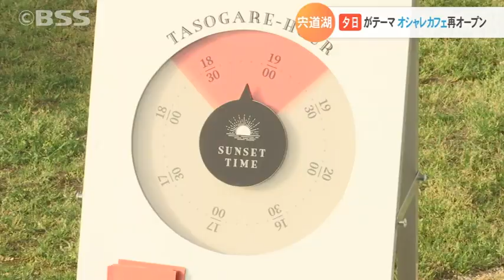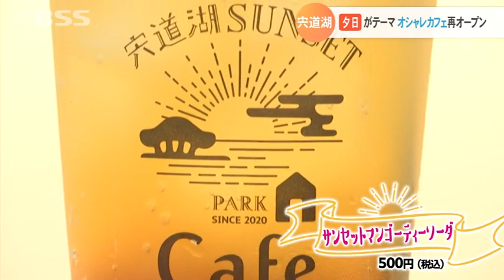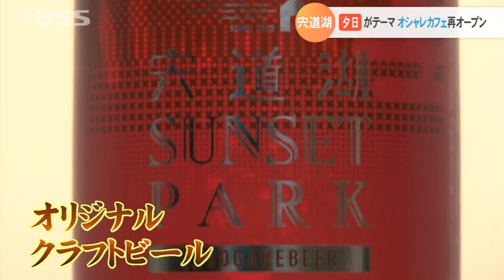「SNS映え」間違いなし…夕日がテーマの「宍道湖サンセットカフェ」再オープン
松江市の社会実験として、今年１月まで営業していた宍道湖の人気カフェが
再オープンです。オシャレな建物に、夕日をイメージした飲み物など、「ＳＮＳ映え」間違いなしです。